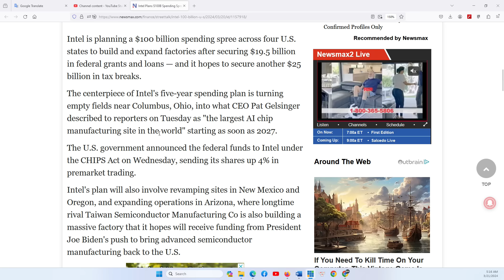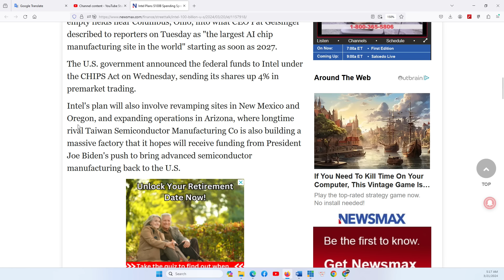HOUSTON P2 21/3/2024